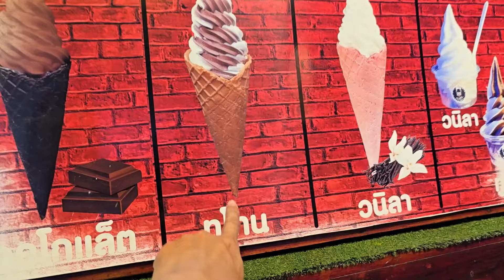น้องบีม | บอลลูนไดโนเสาร์ ตัวใหญ่มาก